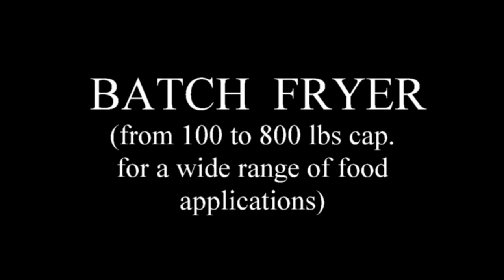Automatic Batch Fryer for multiple purposes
Batch Fryer from 100 to 800 pounds capacity for multiple purposes like:
Potato Chips, peanuts, snacks, namkeen, broad bean, chicken wings, egg roll, etc.